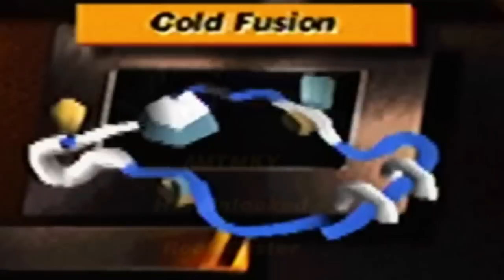Hot Wheels Turbo Racing - ALL Collectible Mystery Cars Guide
**Fun fact that I just learned today (Jan 2, 2018): you can unlock every car in the game without collecting anything by beating Twin Mill Challenge. Normally the prize is the Tow Jam car, but it will give you every car you haven't collected, if applicable. I'm dumb and always collected everything before doing the Twin Mill Challenge, but there ya go.

Here's a guide video I made from scratch in one night. I'm really proud of how it turned out, mainly because I recorded it with an actual N64 and Open Broadcaster Software, and not an emulator and Bandicam. I'm grateful for every viewer I get, because I put a lot of recording and editing effort into my content. If you want to request a video of an N64 or Gamecube racing game (I have most of them), EVEN IF MY CHANNEL APPEARS DEAD, I will respond and consider any idea given to me. Have a fantastic day, and I hope to make more videos in the future.

Losin' It!